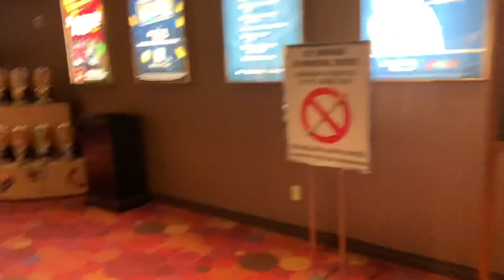A Bowling Lesson with Mike Jasnau - Down Lane Podcast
Kyle gets a lesson from one of the best coaches, Mike Jasnau and he really learned a lot. Is it time that you get a lesson from a high level coach?